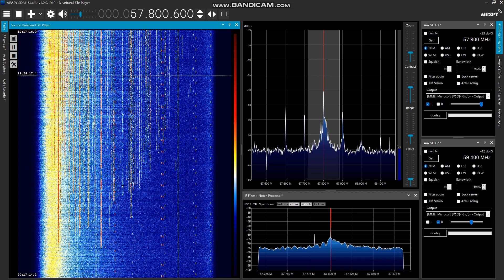TT-VH-TT và Truyền thanh Truyền hình huyện Núi Thành 57.8MHz via F2: 19:23JST~ 2023/4/11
■A follow-up comment from @thanhviennaodo tells that this audio clip coincides with a portion of the audio file the link of which he posted at the comment section. SA from 3:29.
■No SA seems to appear in this clip though public announcements from Quảng Nam Province are delivered. The same broadcast was also heard on 59.4MHz.

☆ACKNOWLEDGEMENTS☆
Special thanks to Mr. @thanhviennaodo for identifying